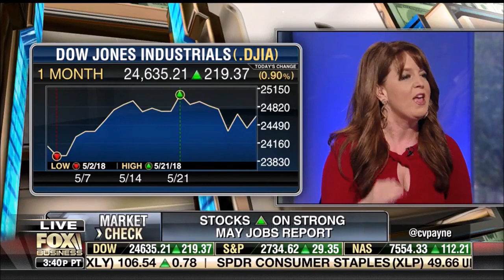Melissa Armo | Fox Business Network | Making Money With Charles Payne